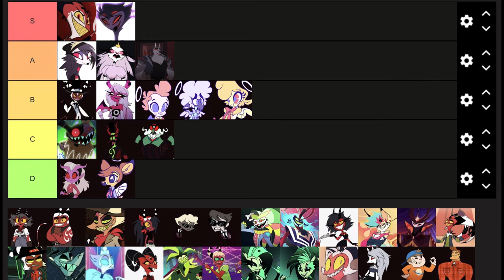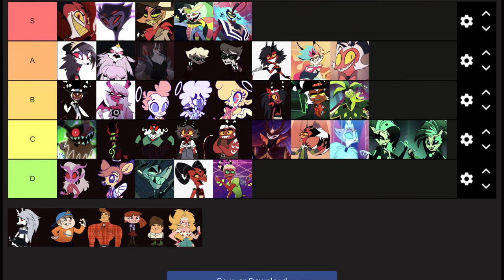Helluva Boss Tier list: The best and worst in hell (My Opinion)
Ranking the main characters in helluva boss from best to worst, comment what characters do you like?